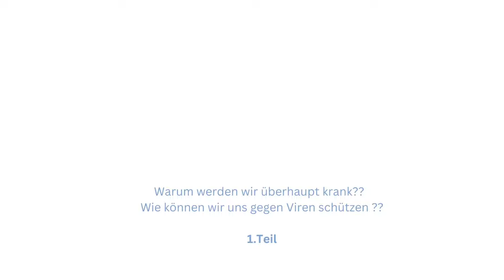Warum werden wir überhaupt krank? Experte klärt auf und gibt Tipps!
Warum werden wir überhaupt krank?
Wie können wir uns gegen Viren schützen?

Die Antworten und Einsichten, die Dr. Königsberger teilt, sind nicht nur faszinierend, sondern auch unglaublich wertvoll für Deine Gesundheit und Dein Wohlbefinden. Lass Dir diesen informativen und aufschlussreichen Beitrag nicht entgehen.

Sieh Dir gerne auch den zweiten Teil kostenlos in unserer Akademie an.
Erstelle Dir kostenlos ein Konto und profitiere von regelmäßig neuen Inhalten. Dauerhaft kostenlos ➡️